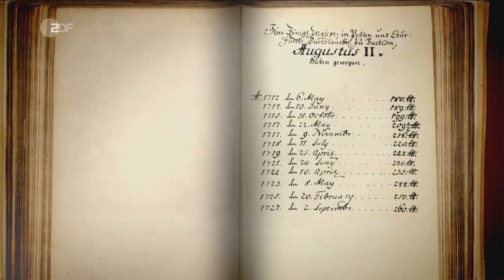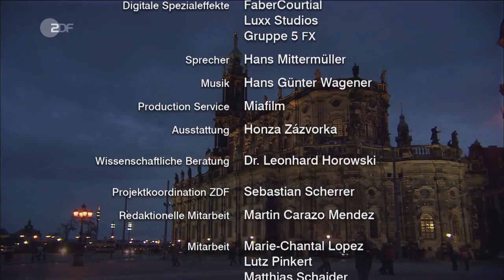August der Starke und die Liebe ZDF Doku